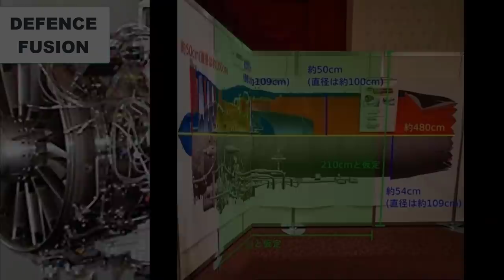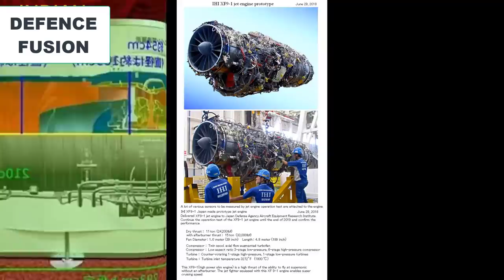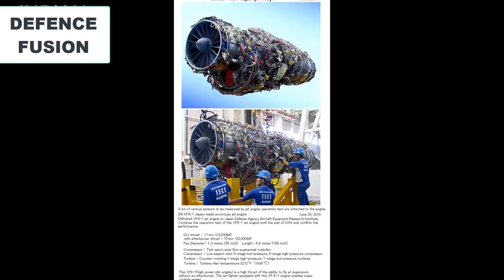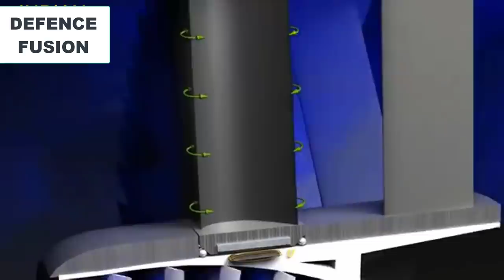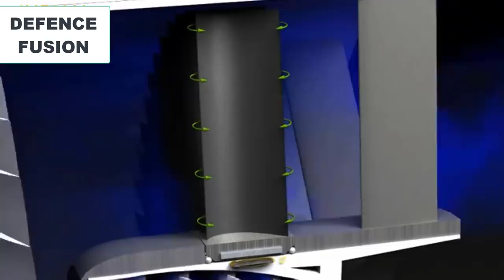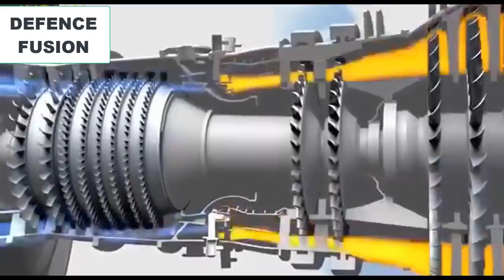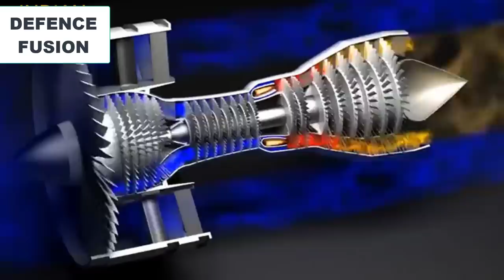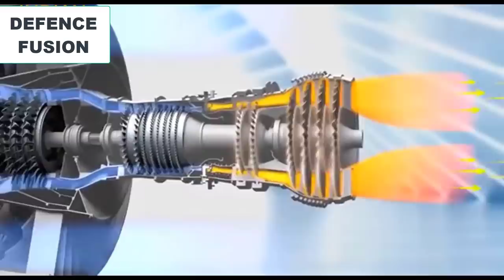JAPANESE xf-9 engine for amca! जापान का फाइटर जेट इंजन डिटेल्स में! engine in detail!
JAPANESE xf-9 engine for amca! जापान ने कैसे बनाया 150+ kn जेट इंजन?